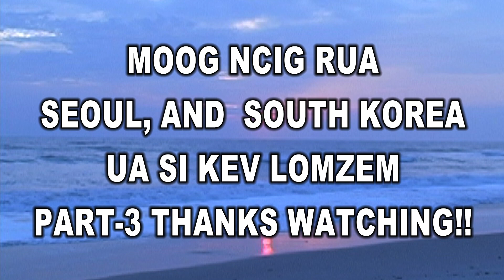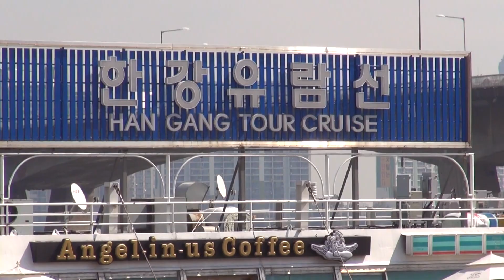MOOG NCIG RUA SEOUL AND SOUTH KOREA PART 3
TSO SAIB UA SI KEEB KWM